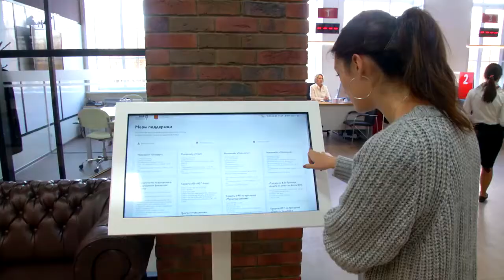В Твери открыли первый в Верхневолжье Центр «Мой бизнес»